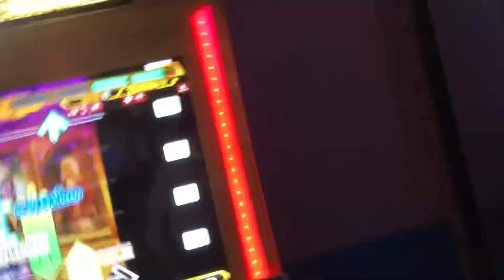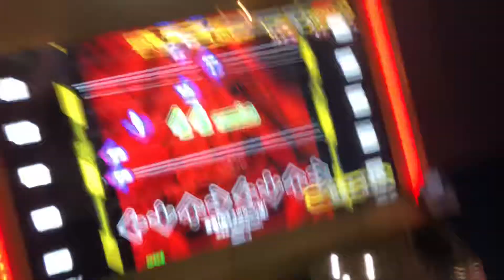【DDR WAVE】突撃!ガラスのニーソ姫!【DDR A20】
3月16町田タイトーステーション
2020/3/16 JAPAN MACHIDA TAITO STATION